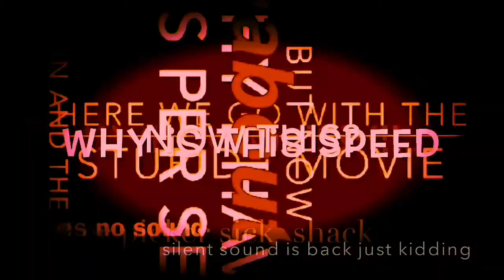round 9 vs myself too bad imovie